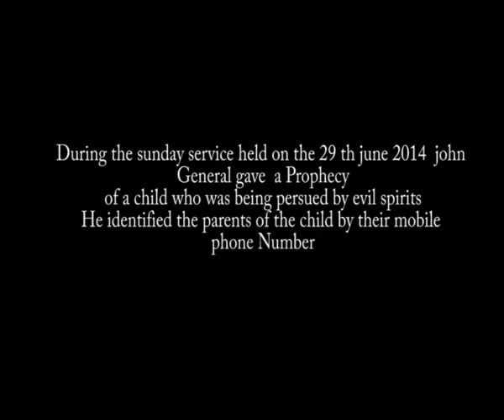PROPHET BISHOP JOHN GENERAL (BRUTAL PROPHECY)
PROPHET GAVE A PROPHECY MESSAGE IDENTIFY BY THE MOBILE NUMBER